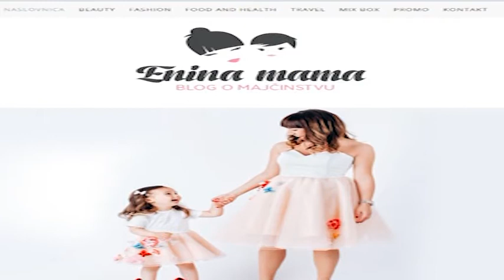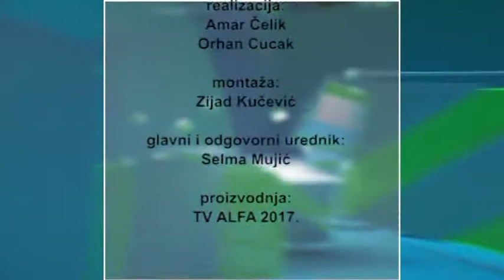Andrea Tomasevic Kolenda u emisiji Puls In sa Samrom Menzilovic Catic @ TV Alfa